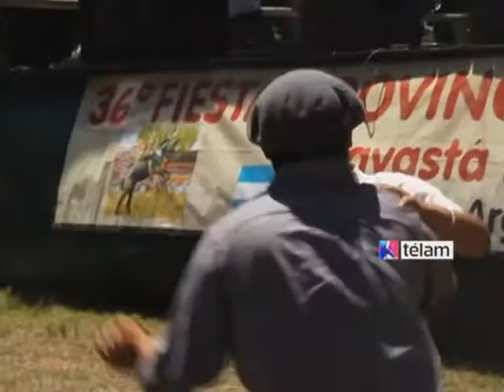Turismo productivo y más de 300 fiestas populares junto a la belleza del Paraná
El secretario de Turismo de Santa Fé, Martín Bulos, aseguró que "la nuestra es una provincia que no se agota en el paisaje sino que ofrece un gran impacto histórico y cultural".

 "Ofrecemos propuestas turísticas durante todo el año", señaló el funcionario, al tiempo que  destacó el valor que conlleva el turismo como "generador de riqueza y de trabajo joven".

En cuanto a los atractivos más destacados, el secretario enumeró "la extensa costa sobre el Paraná, con hermosos paisajes cambiantes", así como  "la pesca, que es una actividad importante, así como las más de 300 fiestas populares vinculadas a la gastronomía", señaló Bulos.

La provincia de Santa Fe, vinculada a la producción ganadera y agrícola, ha decidido aprovechar estos recursos para reconvertirlos en propuestas para los visitantes.  "La provincia es tan rica --explicó Bulos- que desarrollamos paquetes turísticos en base a nuestra producción", de manera de poder recorrer el territorio santafecino siguiendo rutas gastronómicas y productivas.

Finalmente, Bulos subrayó la belleza de las ciudades santafecinas, que "se destacan por su gran oferta cultural", sostuvo el funcionario.